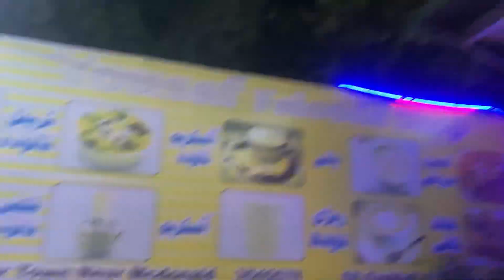Eid Celebration In Bharia Town || Pakistan Family Vlogs